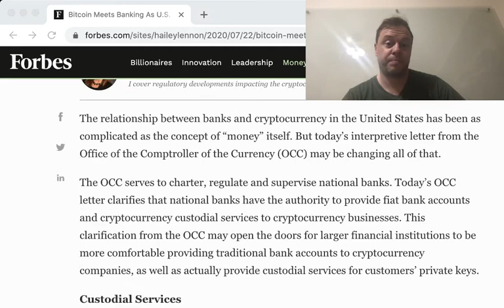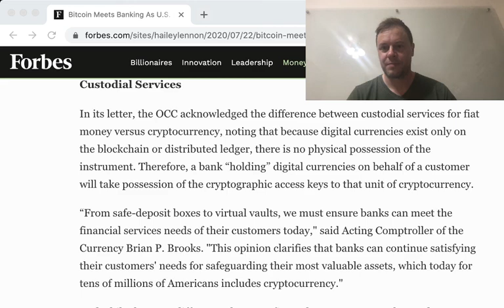Bitcoin at your local bank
Interesting development: banks are to be allowed to hold Bitcoin and other cryptocurrencies on behalf of customers.  Imagine going to your local bank and buying, depositing or withdrawing Bitcoin.

Big news.